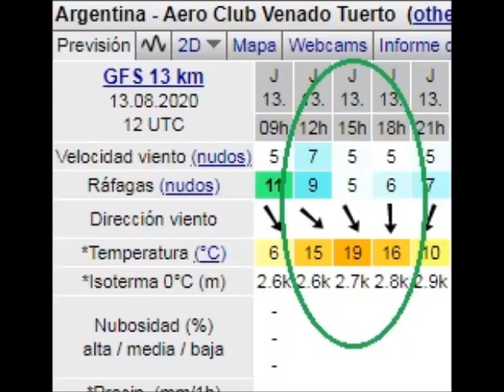Engine MP-JET .061 r/c (The weather is better than on the previous day's flight)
Engine of Czechoslovakian origin and great performance.
Propeller: APC 6 x 3
Model: Mini Bird
Channel: 4